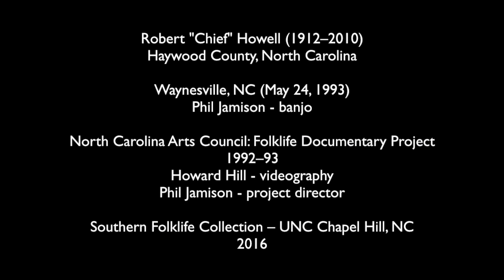Robert "Chief" Howell (Haywood County, NC 1993)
Robert Wesley “Chief” Howell (1912–2010) grew up on a farm at Jonathan Creek in Haywood County, North Carolina. He attended local house dances and barn dances as a child, and he acquired the name “Chief” during his first year of school, when he played an Indian chief in the school play. Howell learned how to dance from his uncle, Sam Queen, and by the time he was eighteen, he was performing at local dances with Queen’s Soco Gap Square Dancers. When this group was invited to perform for the King and Queen of England at the Roosevelt White House in 1939, however, he was not able to go due to his responsibilities on the farm. Howell subsequently coached a number of local dance teams, including the Dayco Cloggers (comprised of employees at Dayco rubber plant in Hazelwood) and a children’s group, known as the Maggie Valley Dancers. He later traveled and performed with a clogging team, the Carolina Cut-ups, and he frequently called public dances for tourists in nearby Maggie Valley. Here at the age of eighty, following a stroke, he is still eager to show off his “buck and wing” dancing at his home. As a part of this documentary video project, Howell was also filmed dancing and calling out square dance figures at a community center in Maggie Valley.

Recorded: Waynesville, NC (May 24, 1993)

For more about this Folklife Documentary Project, see “WNC Buckdancers, Flatfooters, and Charleston Dancers (1993)”

Additional video with an extended interview and more dancing is available at the Southern Folklife Collection at the University of North Carolina.

This project was made possible by sabbatical funding from Warren Wilson College.